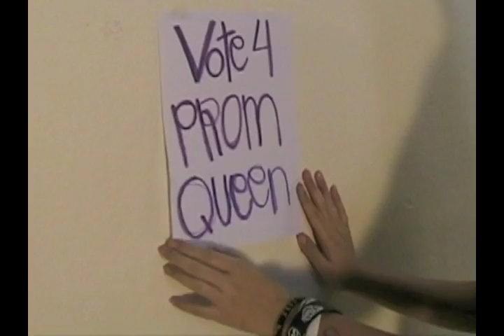Promzilla 2011 ARTS Academy Student Film Festiv